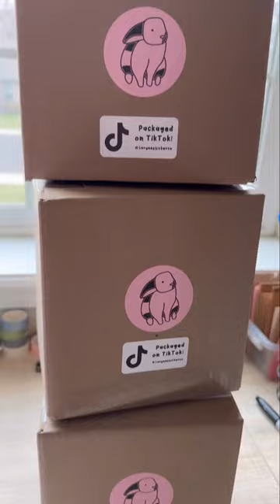Packing up Crochet Frogs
Here’s how I package frog plushies up to send to their new homes! 🐸❤️

If you’re interested in any of my stickers, you can check them out at my website!